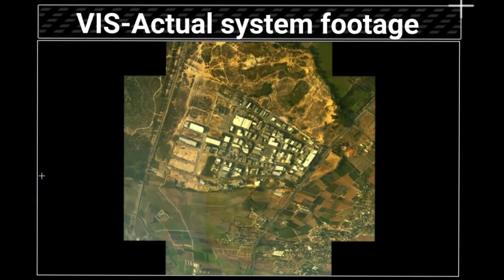IMINT ELINT Wide Area Surveillance Situation Awareness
They're watching 👀

Inspired by @i.h.t.a whose TikTok account seems nuked :'(
Music is Nobuyoshi Sano - Futou ～ Rittai Chuushajou from the Ghost in the Shell: Stand Alone Complex PS2 game.